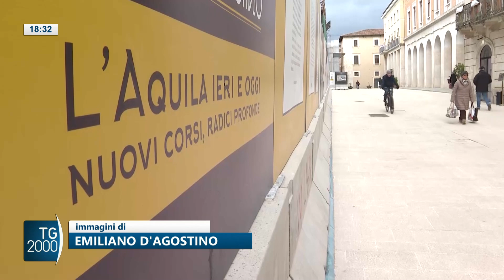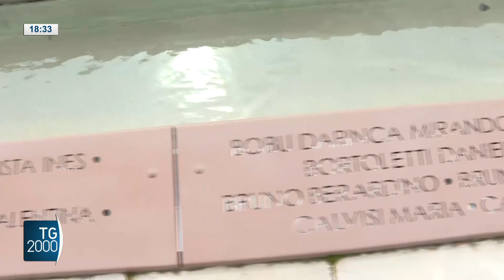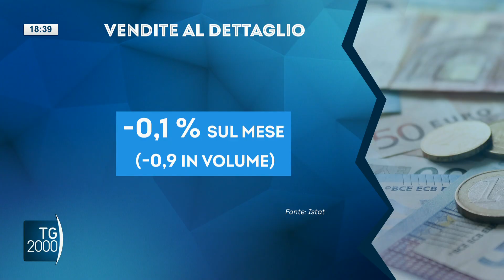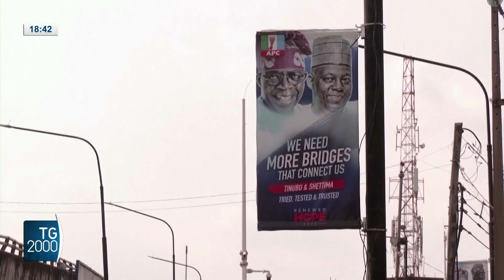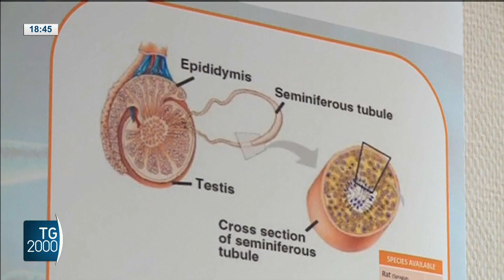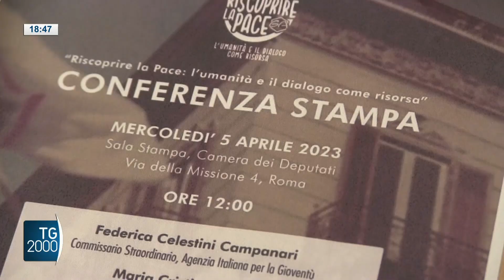TG2000, 5 aprile 2023 - Ore 18.30